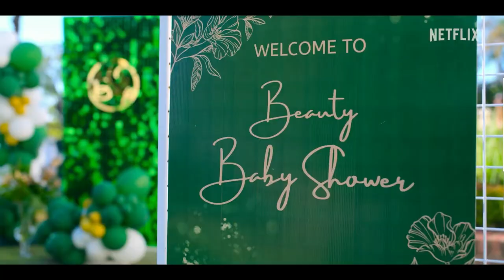How To Ruin Christmas The Baby Shower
In the latest installment of How To Ruin Christmas: The Baby Shower  the stage is set for yet another Twala-Sello family feud. The two families “unite” in hosting a baby shower to welcome their bundle of joy from first-time parents Beauty (Thando Thabethe) and Sbu Twala (Sandile Mahlangu)